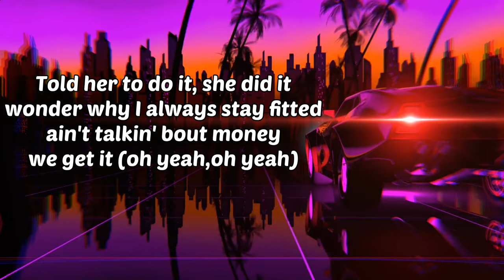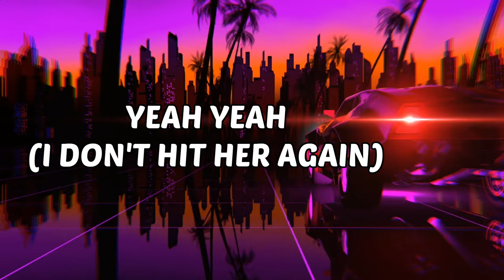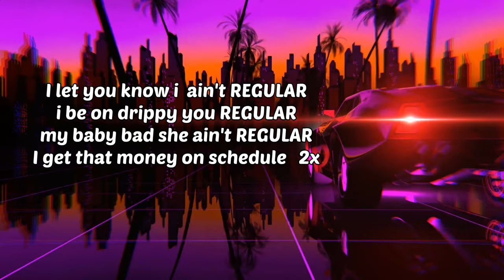Futrell - NEW NEW (Official Lyric Video)